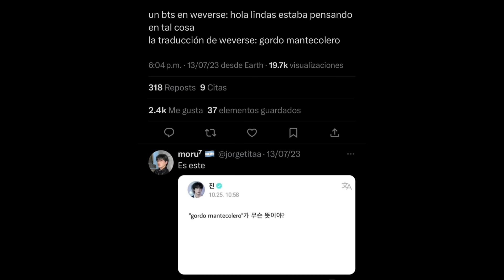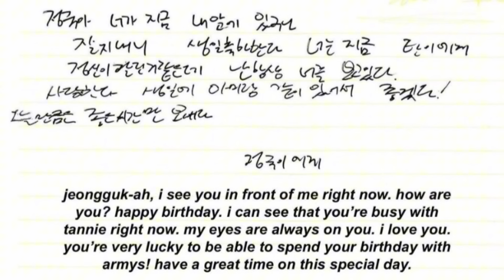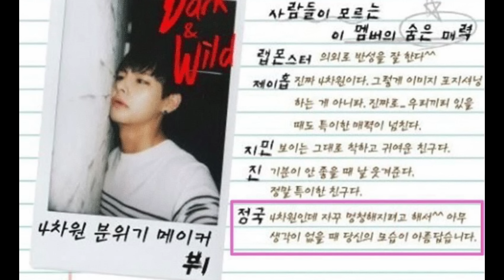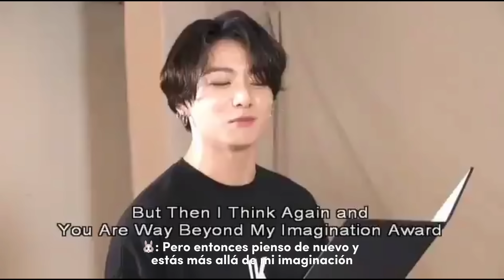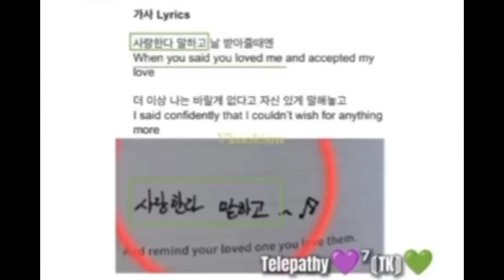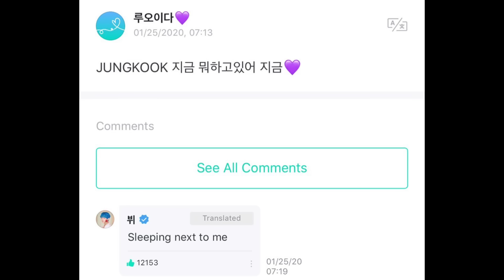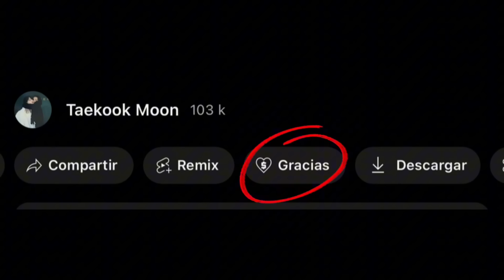Cosas que Taehyung y Jungkook han dicho que parecen subtítulos falsos, pero no lo son.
Feliz año nuevo a todos ya que este será el último video del año 2023, esperemos que esto continúe hasta que taekook pueda volver :)